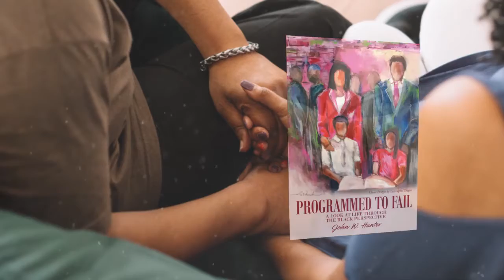Programmed To Fail: A Look at Life through the Black Perspective by John W. Hunter